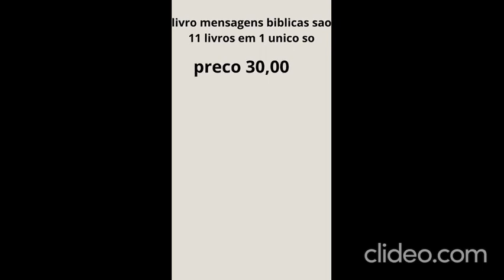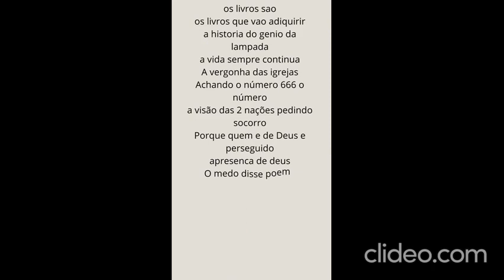livro de mensagens biblica preco 30,00 MENSAGENS BIBLICAS 30,00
livro de mensagens biblica preco 30,00
livro a loja de deus 35,00

receba 20,82 por vendas

os livros que vao adiquirir

a historia do genio da lampada

a vida sempre continua

A vergonha das igrejas

Achando o número 666 o número

a visão das 2 nações pedindo socorro

Porque quem e de Deus e perseguido

apresenca de deus

O medo disse poema

A_Histo_ria_40_dias_no hospital

A GUERRA DOS MUNDOS pt1

LIVRO BIBLICO DE MENSAGENS

Conheça o YouTube Kids